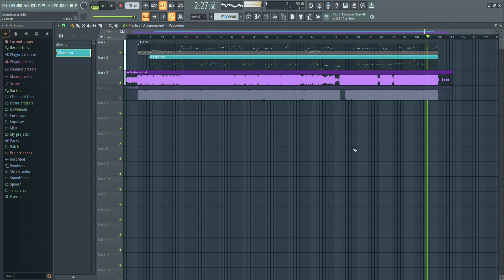Disturbance Recreation (FLP)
yea so the funny r34 vs a dying hedgehog

credits to everyone on the dev team!